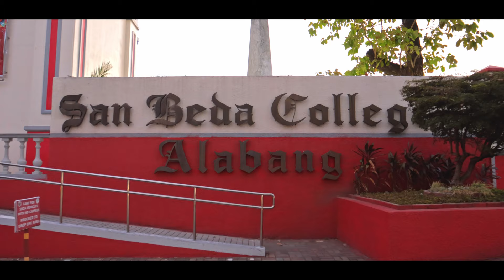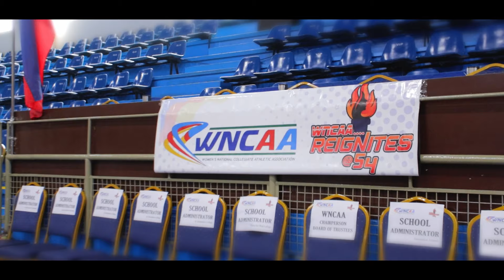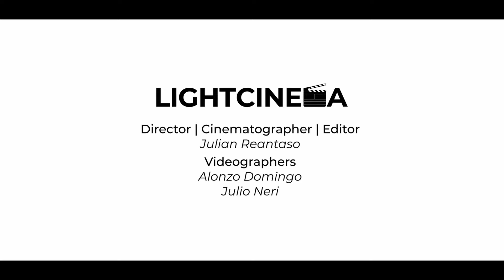"Sweet Silver" - An SBCA Varsity Cheer Documentary by Light Cinema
A SBCA Varsity Cheer Documentary by Light Cinema
Location: Chiang Kai Shek College (CKSC) | Main Campus

Julian Reantaso

Videographers
Alonzo Domingo
Julio Neri